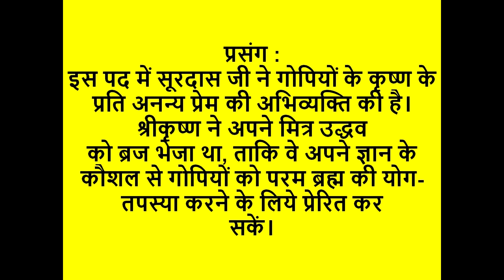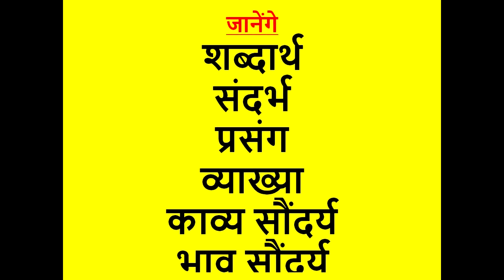surdas ke pad ki vyakhya class 10 | SURDAS ke pad class 10 hindi meaning | सूरदास के पद व्याख्या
Best video for exam. Find class 10 all video.
Playlist of all the chapters.
surdas ke pad class 10 कक्षा 10 वीं की पाठ्य पुस्तक ‘क्षितिज’ से इस बार सूरदास जी के पदों को लिया जा रहा है।
इसमें जानेंगे
शब्दार्थ
संदर्भ
प्रसंग
व्याख्या
काव्य सौंदर्य

सूरदास के पद अर्थ सहित कक्षा 10